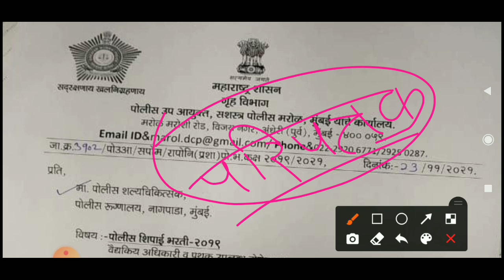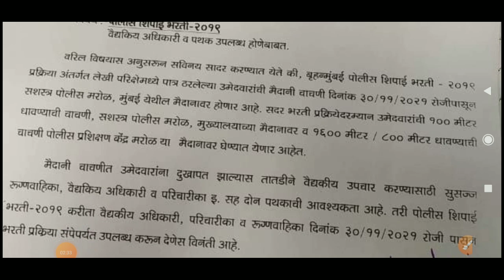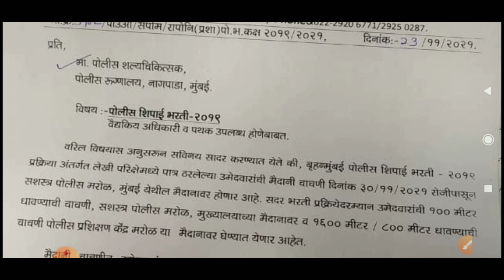पोलीस भरती 2021 | बृहन्मुंबई पोलीस भरती सर्वात मोठी बातमी | police bharti mumbai new update 2021